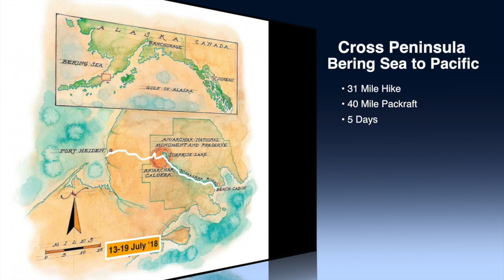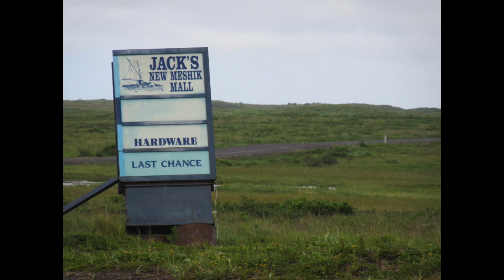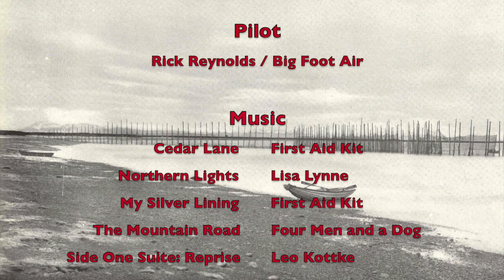Aniakchak short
This video is about Aniakchak short